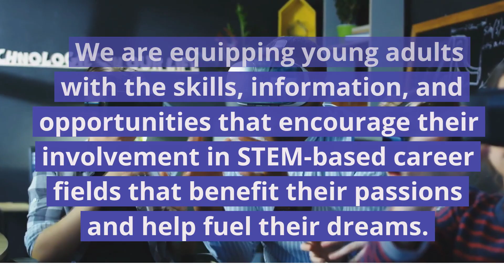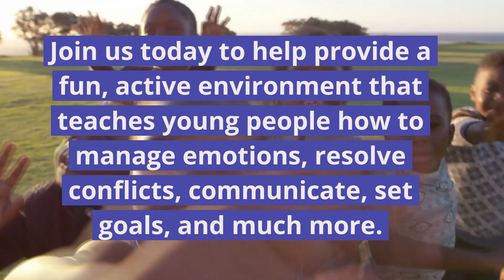ForeTheYouth.Org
Welcome to the "Fore the Youth" campaign, where we are dedicated to fostering the dreams of young, aspiring golfers by providing scholarships for their essential golf equipment. Your support will enable these kids to access the tools they need to excel in the sport, develop life skills, and pursue their passion for golf.